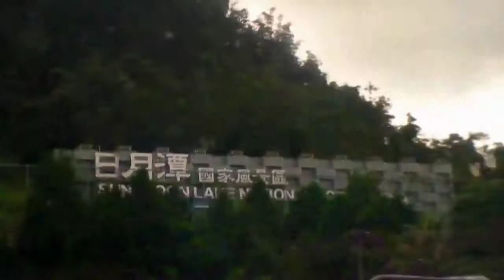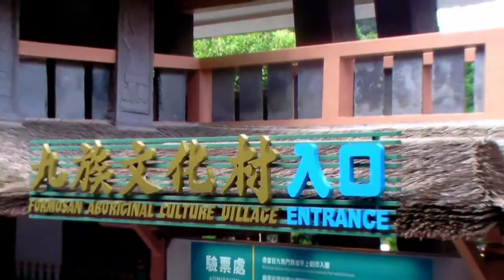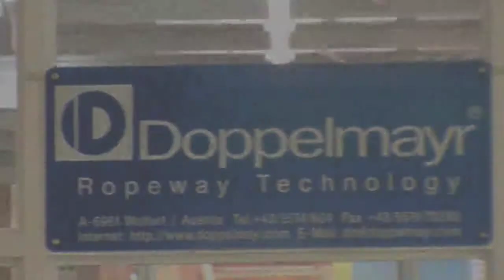記錄 西亭 陳皆吉宗親 日月潭一日遊 (紀錄之一) 2010 10 23(星期六) .mpg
日期: 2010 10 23(星期六)=農曆09 16

不曾安排座位
但旅途中大家相互關懷井然有序
並且禮讓會暈車者往前坐
素食與有特殊需要者再提醒告知導遊小姐安排

搭乘日月潭 纜車

伊達邵→玄奘寺→慈恩塔→青年活動中心 參觀蝴蝶生態教育園區

快快樂樂出門 平平安安回家
片段記錄零星片斷

西亭陳皆吉 清明節祭祖
每逢清明節清晨,四點多宗親集合祭祖。
今年輪由大房(房柱一)裔孫負責至觀音坑反更(經)石,
兆實公墓園掃墓,飲水思源.

清明節當天晚上宗親餐會 ( 閩南 廈門 俗稱"甲祖" )

西亭 陳皆吉祖譜(西亭號派 陳氏祖譜源流) 飲水思源 慎終追遠
帝舜 重華公 (世系表公譜第二表 一世祖)
陳實公 穎川始祖 (世系表公譜第十表 八十一世祖)
           (潁被誤為穎 現已混用 )
忠公 入閩始祖(世系表公譜第十一表 九十四世祖)
南院派陳氏重新起算 是為 1世祖
增保公 入西亭始祖 (26世祖)
兆實公 來台始祖(1792年自福建來台 35世祖)
35世祖 兆實公 1792年 自福建來台
生於清高宗乾隆28年癸未年（1763）３月11日卯時
卒於清宣宗道光13年癸巳年（1833）３月13日寅時
壽七十
卜葬於觀音山（?坑）　反更(經)石
((五股孝義路47巷往天乙路118號方向))
兆實公 西亭陳皆吉開台太高始祖 第35世祖墓

陳德星堂 飲水思源 慎終追遠 （102 張相片）

西亭陳皆吉宗親日月潭一日遊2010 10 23(六)

片段紀錄零星片斷